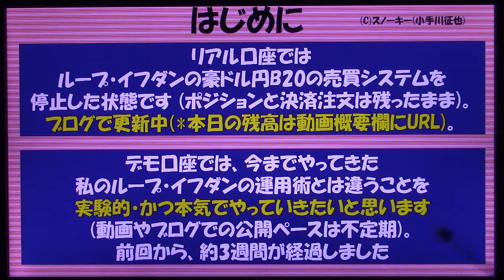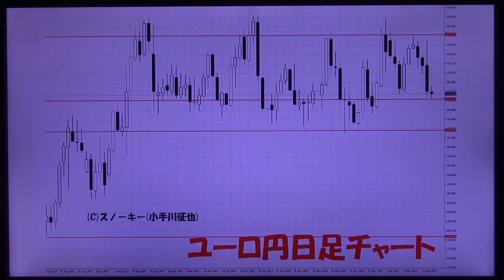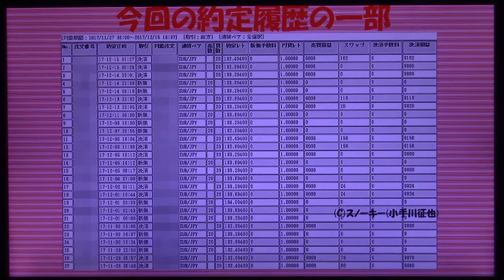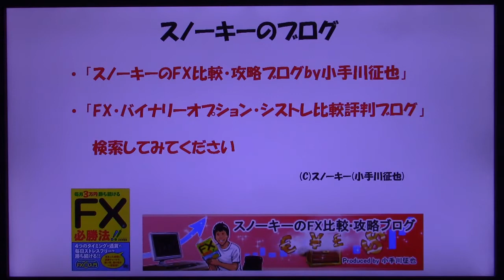ユーロ円戦略が絶好調 【デモ】ループ・イフダン 検証 2017年12月15日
スノーキーのアイネットFXの「ループ・イフダン」のデモ口座での新運用術を模索する検証動画第2弾。
デモ口座で証拠金約330万円での第2回目の動画です。
前回から、約3週間が経過しましたが、口座残高などをご覧いただきます。
アイネットFXとのタイアップキャンペーンの詳細はこちら。

そもそもリピート系FXとは？はこちら。

「ループ・イフダン 必要資金 いくらから」の動画はこちら。